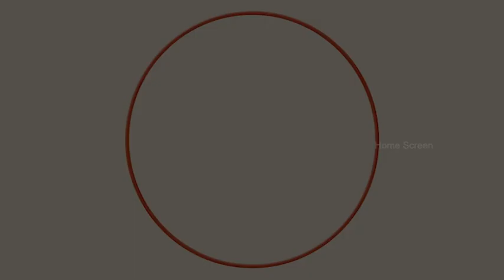Uyarndha Ullam Movie Scenes | Y. G. Mahendran Tries To Deceive Kamal | Radha Ravi | Ambika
Watch Uyarndha Ullam movie scenes featuring Kamal Haasan and Ambika in lead roles while Radha Ravi, V. K. Ramasamy and Y. G. Mahendran play supporting roles. Uyarndha Ullam is a 1985 Tamil drama film directed by S. P. Muthuraman and produced by AVM Productions.

Movie Credits :
M. Balasubramanian
Starring Kamal Haasan, Ambika